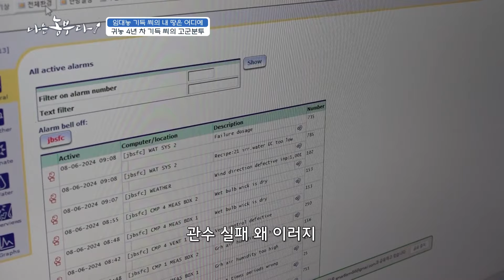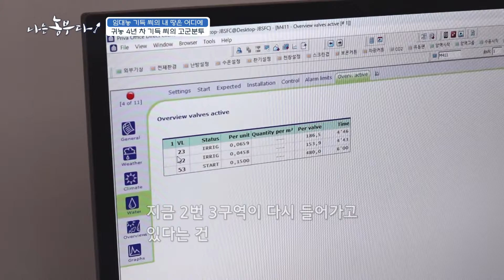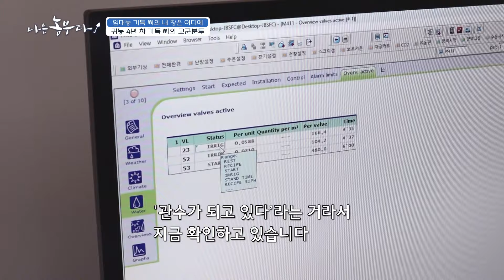[나는농부다 307회] 김제 스마트팜 혁신밸리 방울토마토 스마트팜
[나는농부다 307회] 임대농 기득 씨의 내 땅은 어디에

김제 스마트팜 혁신밸리 방울토마토 스마트팜에서
대추 방울토마토 농사를 짓고 있는 임대농 기득 씨의 이야기를 만나봅니다~